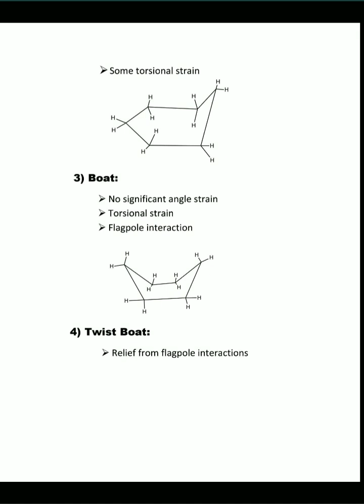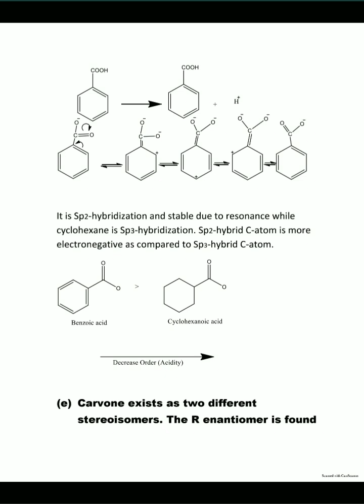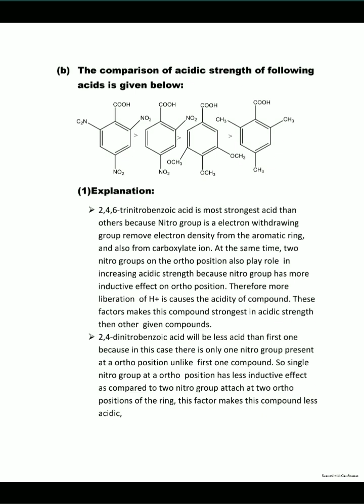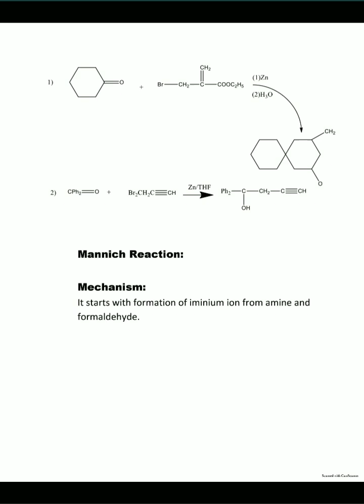organic chemistry 2019 fifth/5th semester punjab university affiliated colleges solved past paper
punjab university affiliated colleges solved past paper of organic chemistry 2019#youtube